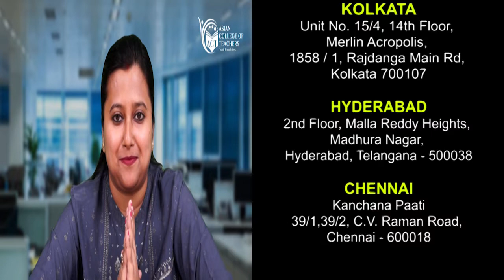अगर आपके पास Teaching Experience नहीं है तो ये वीडियो जरूर देखे | माइक्रोसॉफ्ट सर्टिफाइड एडुकेटर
आजकल के शिक्षा प्रणाली में अगर आप अंतरास्ट्रीय स्तर पर अपना नाम टीचिंग प्रोफेशन में आगे बराना चाहते हैं, तो जुड़े हमारे साथ | एशियन कॉलेज ऑफ़ टीचर्स एक अंतरास्ट्रीय स्तर का शिक्षक प्रशिक्षण केंद्र है जो आपको आधुनिक शिक्षा क्षेत्र में एक कदम आगे रक्त है | अधिक जानकारी के लिए कॉल करे हमारे टोल फ्री नंबर 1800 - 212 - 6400 पे और लोग ऑन करे